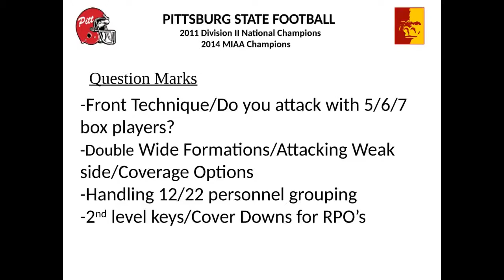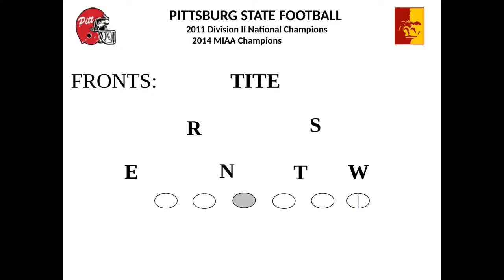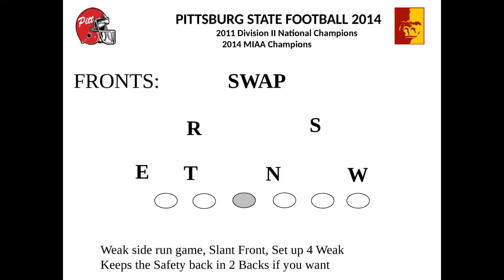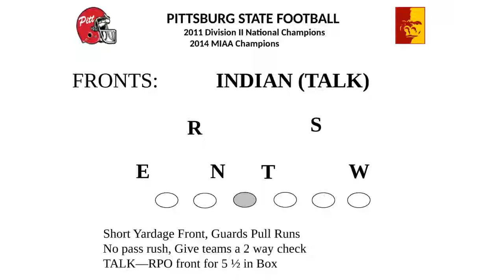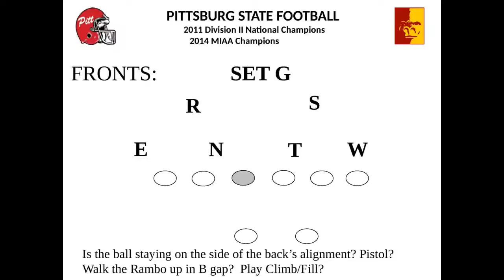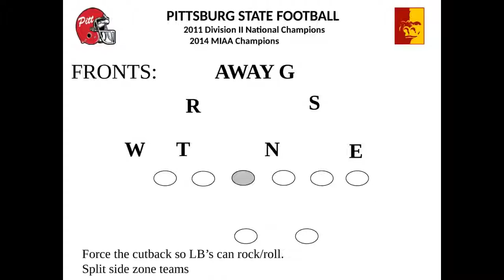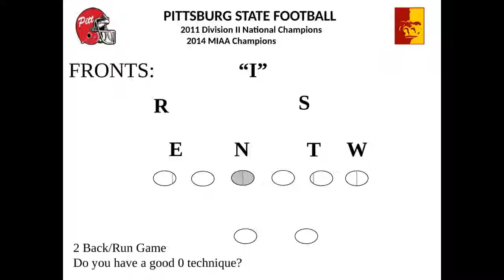Pittsburg State DC Dave Wiemers - (TCU Style 4-2-5) Starts Fronts Games